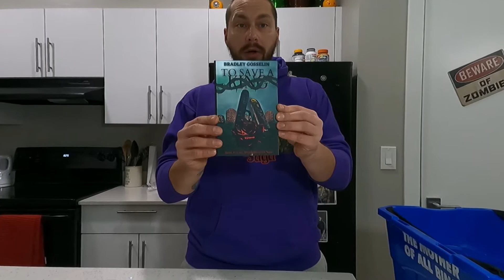Vampires Blood Mead- Making a Pomegranate and Raspberry Mead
Happy spooky season my friends! Today I wanted to make a special mead so that next year (Once it's aged) it will be ready to toast the release of books two and three in my Death Blossom Saga series! It will be a lot of hard work (The books, not the mead) but I am super excited for it. I have many plans formulating in the next coming years! I'll post the link to my book down below. followed by today's recipe.

Recipe:
3 liters Pom 100% pomegranate juice.
1 lb. 13 oz. pomegranate globules
enough water to bring it to 1 gallon
1 lb. 12 oz. raspberries
2 lbs. 8  oz. honey (however much honey you want for the SG you want.)
1 tsp. Ferm O
1/2 tsp. Ferm K
1/4 tsp. Potassium Carbonate

BUY EVERYTHING YOU NEED TO MAKE MEAD, ALL IN ONE PLACE!

We recommend starting with this BEGINNER EQUIPMENT KIT from MoreBeer. Being designed for beer brewing, it's perfect for starting you off in general homebrewing

This ONE GALLON MEAD MAKING KIT from Home Brew Ohio is perfect for making mead in 1 gallon batches

You To Brew
You To Brew
Mead making tutorials and recipes. Start your new hobby today!
Image